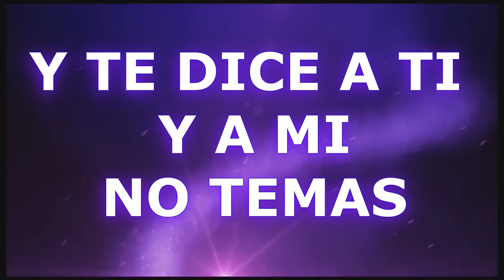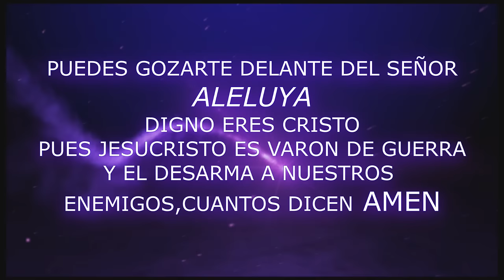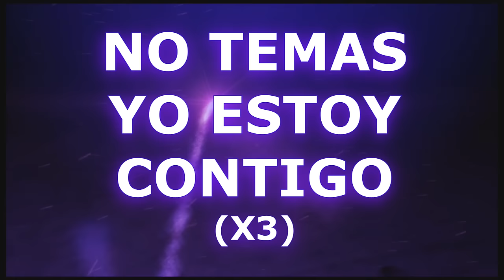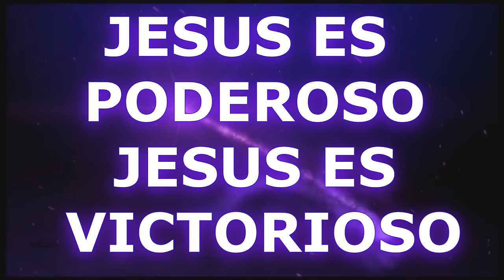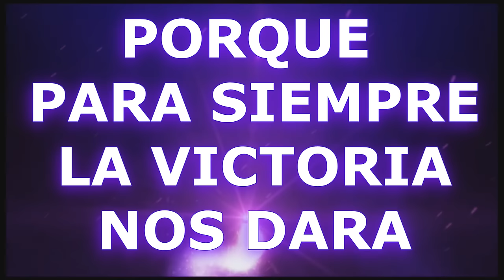JESUCRISTO ES VARON DE GUERRA(CON LETRA)